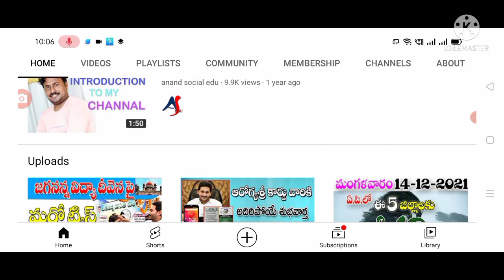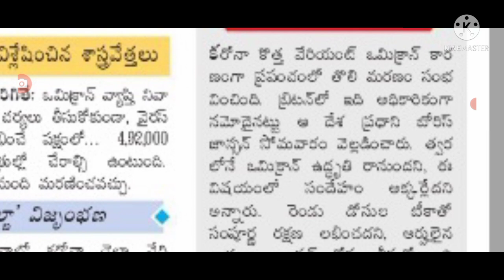రాష్ట్రంలో ఒమైక్రాన్ మరణమృదంగం మళ్లీ లాక్డౌన్ lockdown started again.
Hello everyone today update is AP government latest update on lockdown started again .@anandsocialedu